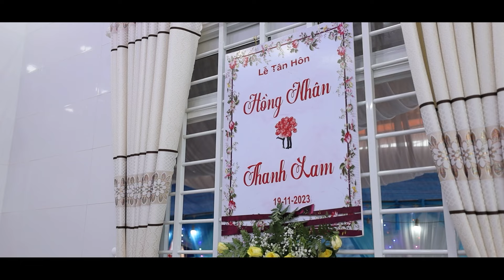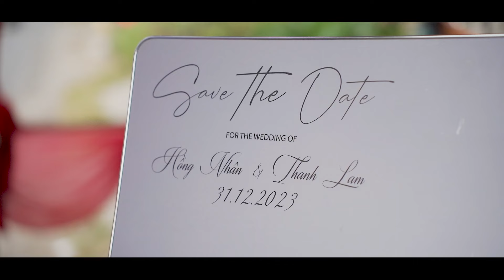Phóng sự cưới Hồng Nhân & Thanh Lam 31.12.2023 | Tuan Nguyen Studio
Tuan Nguyen Studio
Đc: 250K KP3, Phú Tân, Tp Bến Tre (Yame đi vô - đường số 1 khu dân cư chợ Tân Thành)